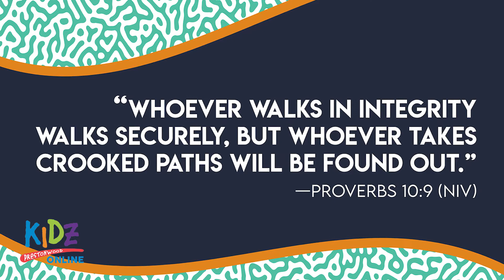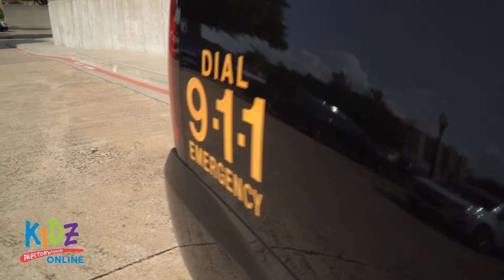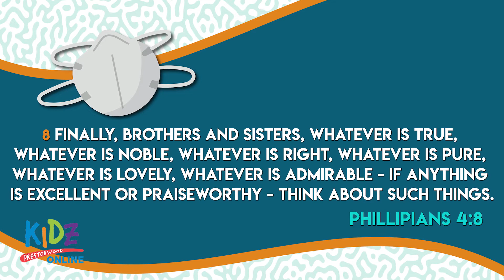K6 - October 25th KidZ Online